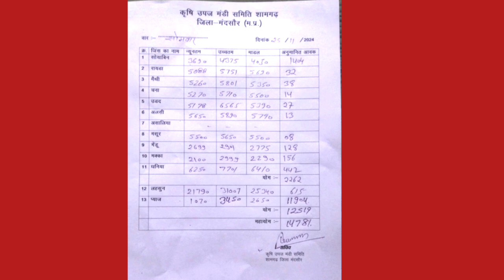शामगढ़ मंडी भाव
कृषि ऊपज मंडी शामगढ़